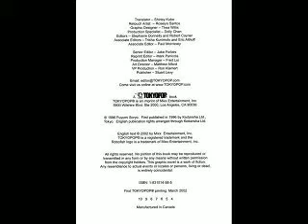Mars Volume 1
I hope you can see the words alright. I'm sorry if they don't show up.